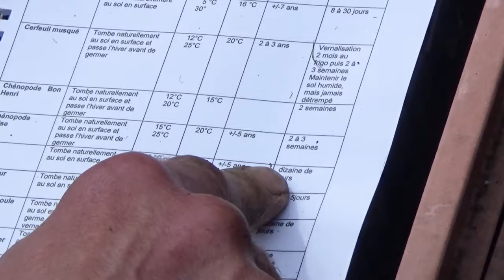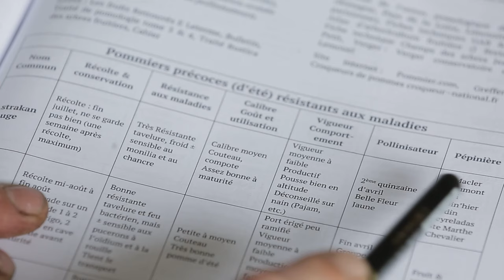Santé des tomates, santé des humains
Comment avoir des tomates en super santé et super bonne et être aussi en super santé

Vous souhaitez créer votre potager ou un jardin forêt productif en permaculture, et vous ne savez pas par où commencer ? Découvre et télécharge les 7 conseils pour un potager ou un jardin forêt productif